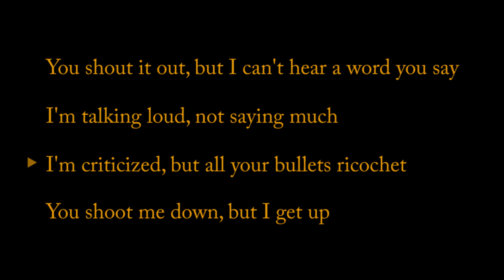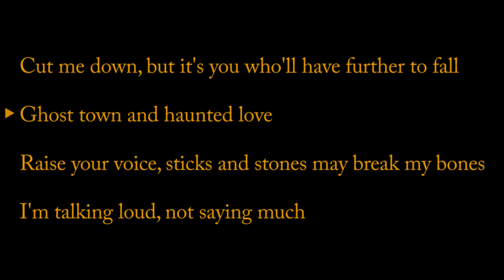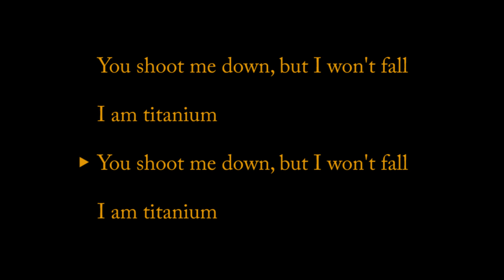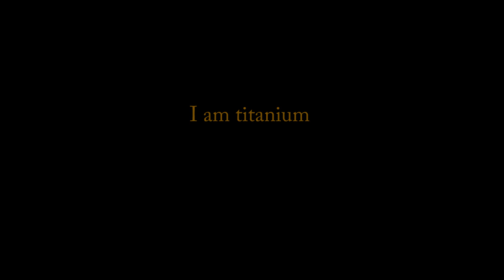Titanium - David Guetta ft. Sia [Acoustic Karaoke | Male Key]